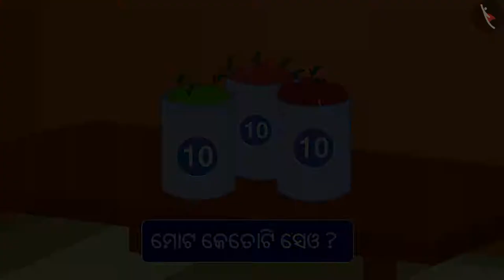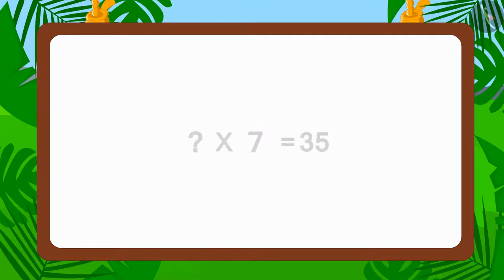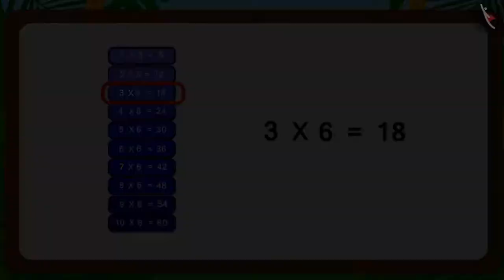ଗୁଣନ ସହିତ ଜଡିତ କୌତୁହଳପୂର୍ଣ୍ଣ ତଥ୍ୟ | Part 3/3 | Interesting multiplication facts | Odia | Class 3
ଗୁଣନ ସହିତ ଜଡିତ କୌତୁହଳପୂର୍ଣ୍ଣ ତଥ୍ୟ | Part 3/3 | Interesting multiplication facts | Odia | Class 3 | ଗୁଣନ ଓ ହରଣ  | कक्षा 3 | NCERT | କେତେ ସମୟ

Interesting multiplication facts | Multiplication and Division | Grade 3 | NCERT | How many times

Welcome to part 3 of Interesting multiplication facts. In this video, we will discuss various examples of Interesting multiplication facts.